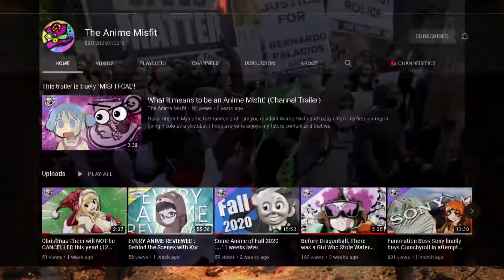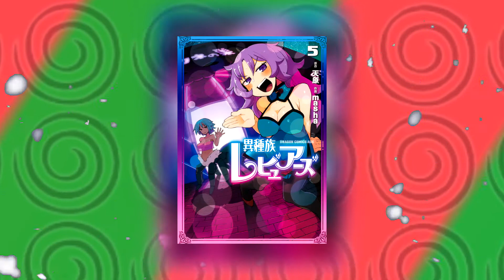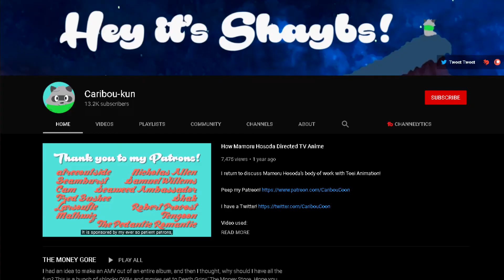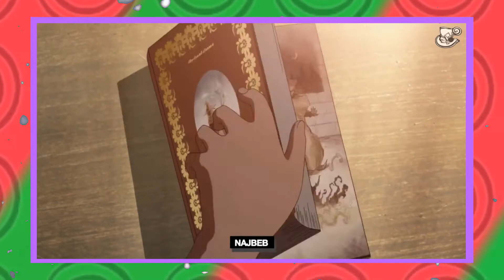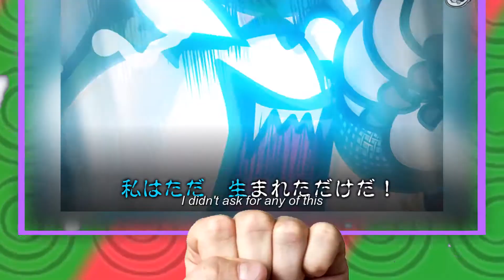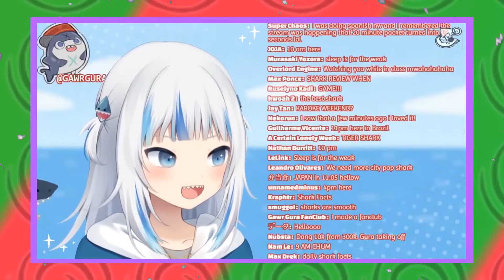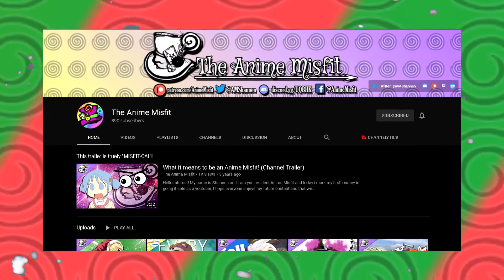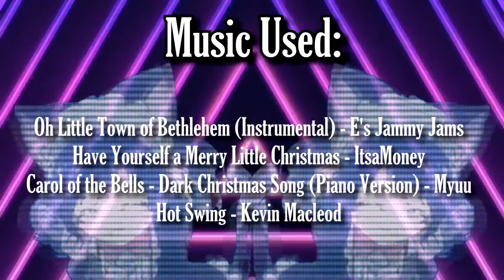I SIMP for the 12 days of Anime 2020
Merry Christmas to all here on the anime misfit. Today Shannen and Lamp Simp out their moments for the 12 days of anime 2020.  I hope you enjoy the festivities in this long video as we look forward to a new year. make sure you save some fun food and tales for me in the comments below.
Timestamps:
00:00 Intro
01:28 1. Interspecies Reviewers
04:02 2. ARP Backstage
05:32 3. NOVID November
08:49 4. Aggretsuko Season 3
10:28 5. Akudama Drive
12:50 6. Fairy Gone
15:22 7. Toilet Bound Hanako Kun
18:43 8. Show By Rock
21:03 9. Hololive English
26:05 10. Gleipnir
28:08 11. Beastars
29:28 12. Anitube

Last Christmas (Sega Genesis Remix) - Wham!
Jingle Bell Rock - The Orchard Enterprises
Silent Night -  E's Jammy Jams
12 Days of Christmas (Instrumental) - Jingle Punks
Let it Snow - Backthird Entertainment
O Chanukah (Instrumental) - Jingle Punks

CREDITS
Are you the type of person seeking and every day, regular anime experience where you're just like everyone else? Well then open a window a take one last good look because this place is anything but. For THIS.IS A PLACE FOR THE MOST MARVELOUS OF ANIME MISFITS. Hello Internet, my name is Shannen aka your friendly neighborhood misfit. I live, eat and sleep this wonderful culture and one day I wish to achieve the ultimate in anime enlightenment. Until then, follow me on a journey as a tackle various topics to fill any viewer's fix and maybe YOU TOO, can truly become, an anime misfit one day.

Hosted, Edited, & Produced: Shannen McMickens and AviewandAlike

Artwork by Wish-Academy & Tyme Valentine!